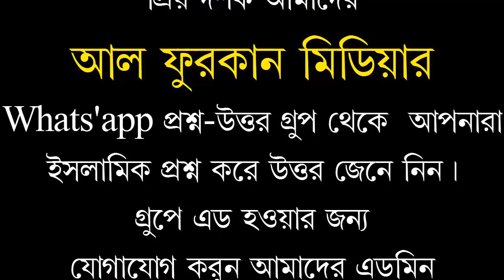ওদের যেমন রামনারায়ন তোমার তেমন মানিক পীর ওদের কলা চাউলের সাথে মিশে গিয়ে হলো খির,মুফতী মীর মোয়াঃ হোঃ